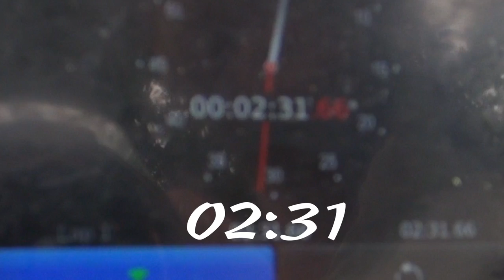MATRIC 2016 -- the movie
For several years now, movies made up of clips of Pietermaritzburg's  St Charles College Matric (12th grade) boys have been assembled as snapshots of what life has been like at the College during their final year to that date. Each year's movie is screened at their Matric Dance in late July - and is widely regarded as the highlight of that evening. The question asked during this particular movie predictably went along the lines of, "How is Matric going for you?" Entirely candid, some of the answers are very telling.